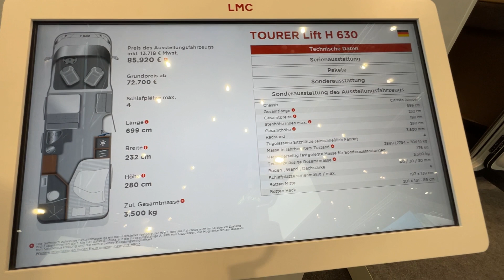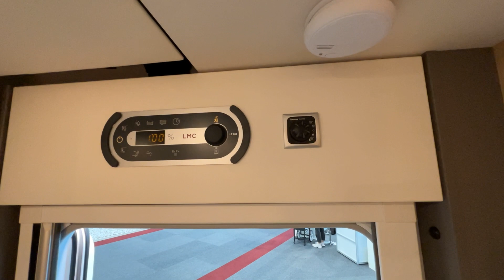2024 LMC Tourer Lift H 630 Interior And Exterior Caravan Salon 2023 Dusseldorf